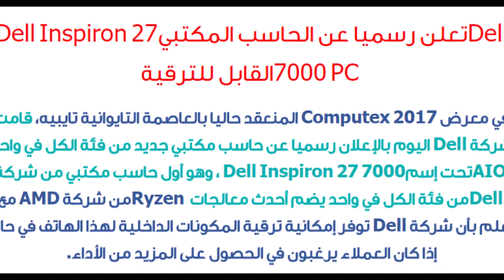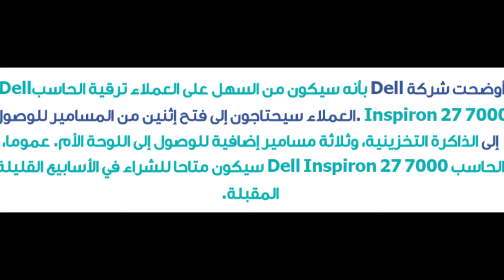Dell تعلن رسميا عن الحاسب المكتبي Dell Inspiron 27 7000 PC القابل للترقية